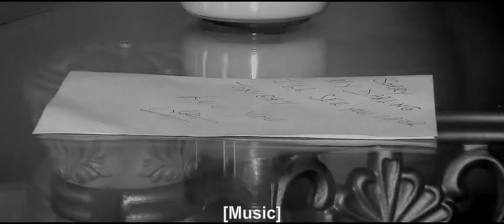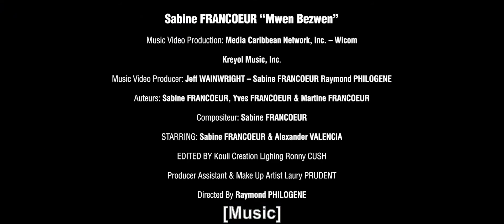Sabine Francoeur - Mwen Bezwen " official video "